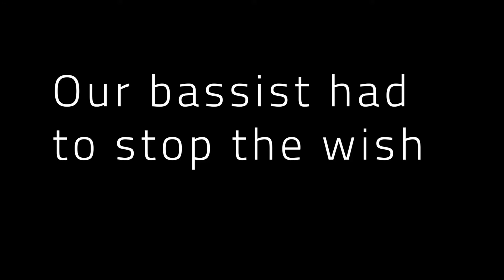#22 HENNING SOMMERRO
Henning Sommerro is participating in our Christmas Calendar!
His wish is to hear:
Mellom bakkar og berg